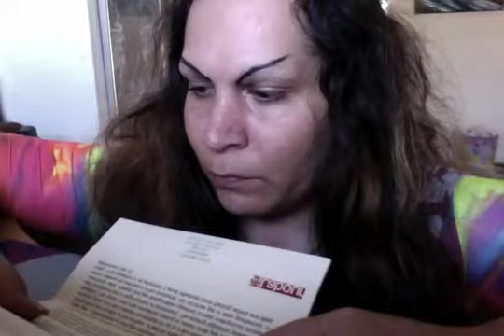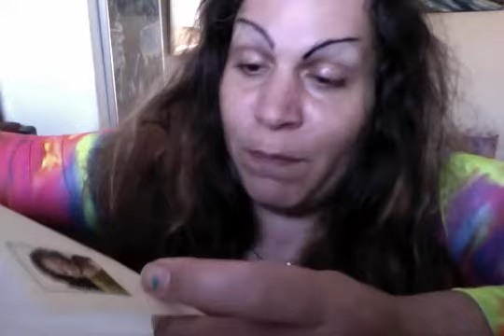MP Response to Sunderland Fracking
MP Response to Sunderland Fracking, the response was pro-tracking , and I would have to reply a full response with sources to stop this madness and planet rape.